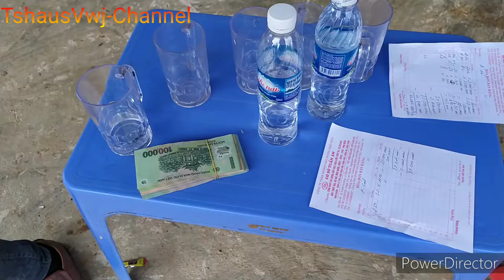Yuav xov dej mus tso dej rau liaj